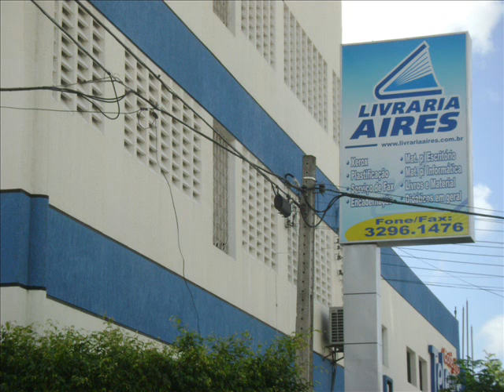LIVRARIA AIRES (Popcorn).wmv